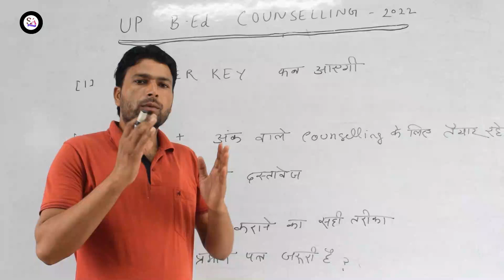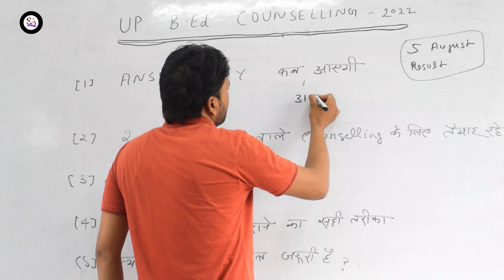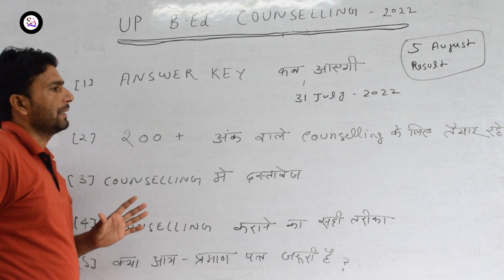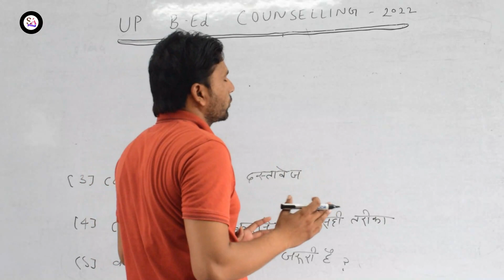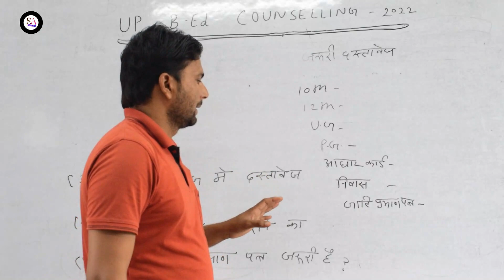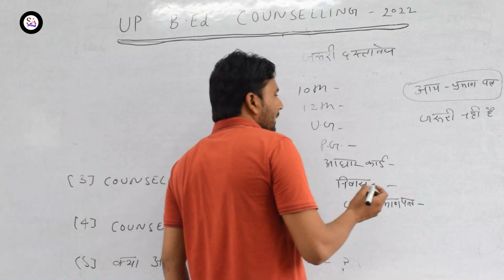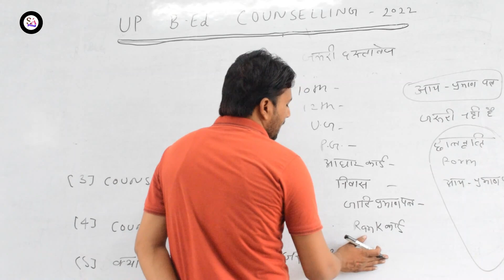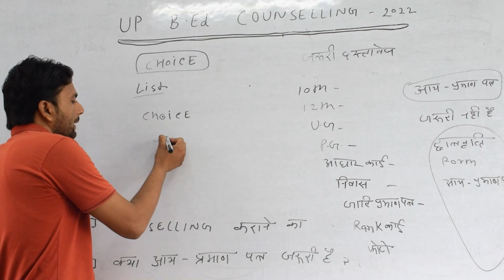up B.Ed admission 2022 || Answer key,councilling date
up B.Ed admission 2022 || councilling date